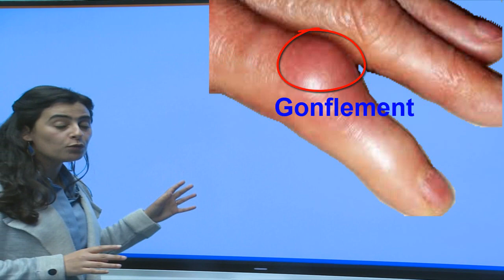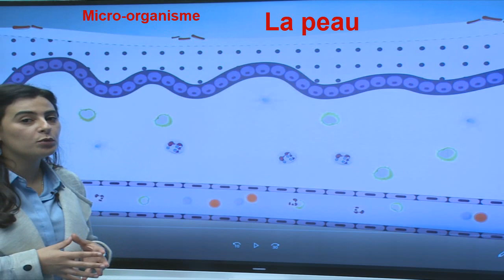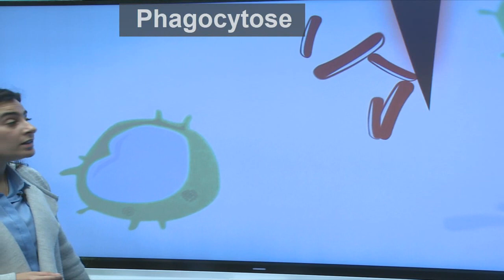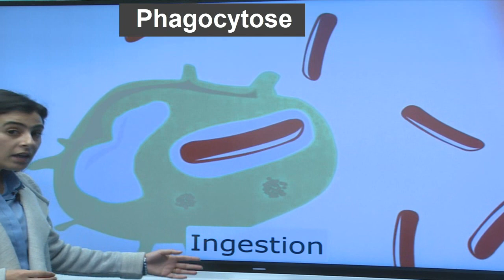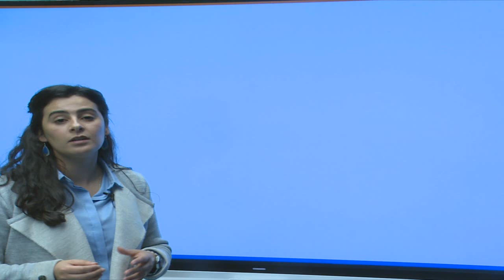système immunitaire réaction inflammatoire (3 eme Année collège) .